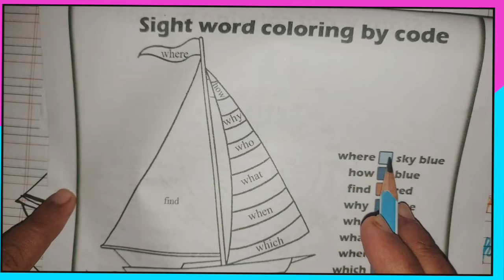SightWords of Set 12 &Vowel Pair simple sentences,Exercises&coloring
SightWords of Set 12 &Vowel Digraph simple sentences,Exercises&coloring of Sight Words

coloring pages of 12 set of sight words